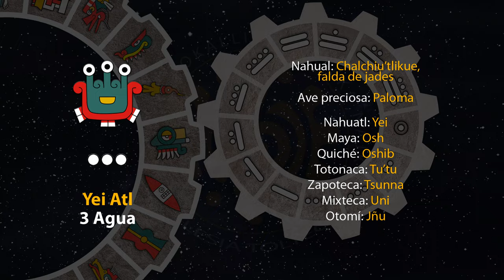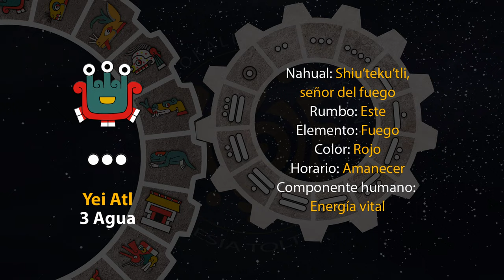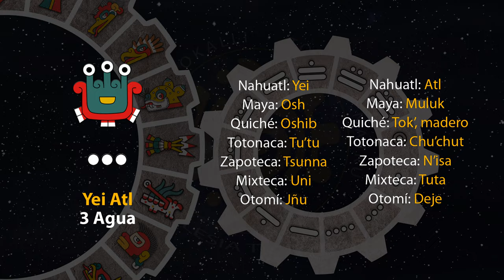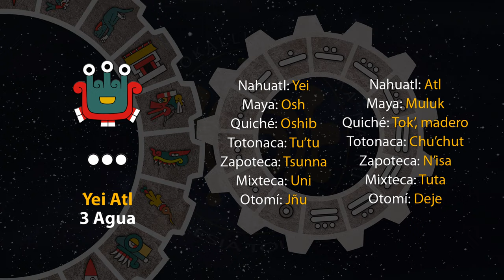El tonal de hoy es "3 Agua - Yei Atl" 20/08/23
1 de Shokowetsi
Año 7 Agua
49 del 19 Atado
5145 del Quinto Sol

20 de agosto de 2023.